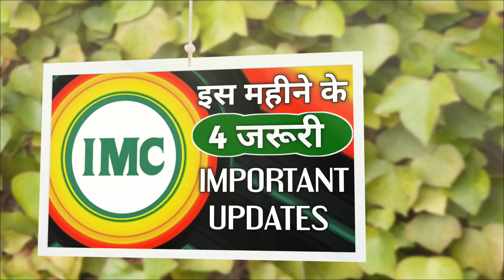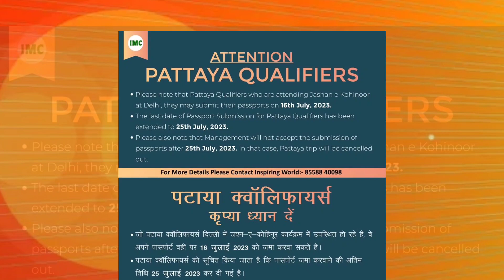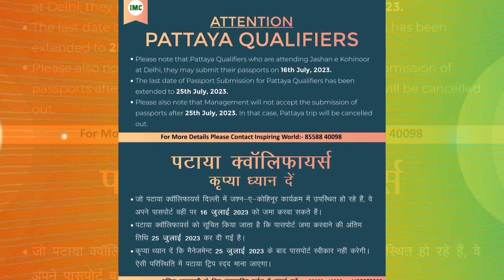IMC बिजनेस की इस महीने के लिए चार जरूरी Updates | 2 New Product Launched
In this video we will know about IMC 4 important updates for July month 2023.And in this video also know about IMC 2 New product launches in July 2023.

IMC business four new business updates July 2023
IMC ki 4 jaruri khabre
IMC ki important updates
IMC business ke 2 naye product
IMC latest news and updates 2023